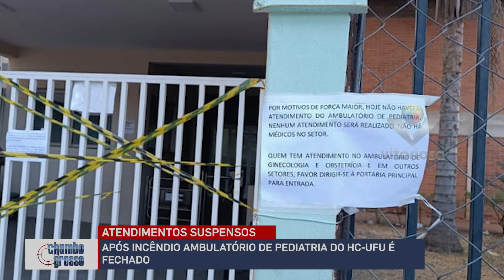APÓS INCÊNDIO AMBULATÓRIO DE PEDIATRIA DO HC-UFU É FECHADO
Reportagem -  GIAN ALVES
Imagens - PABLO ZANOTTI
Data: 17/07/2024